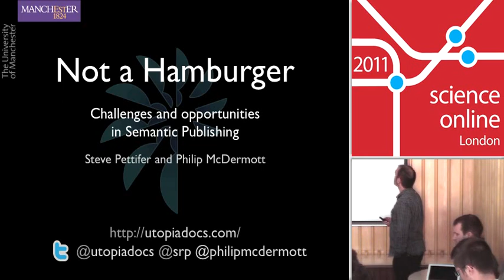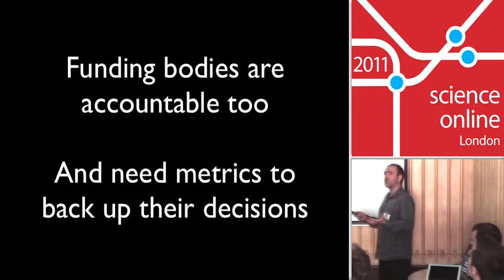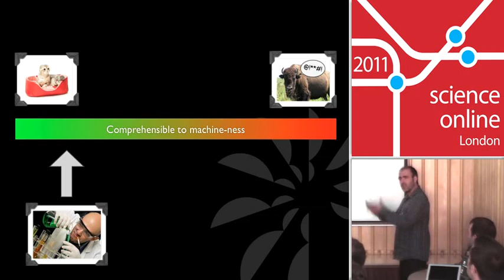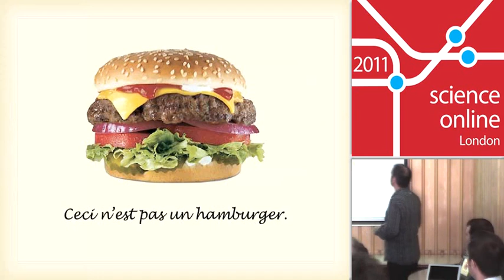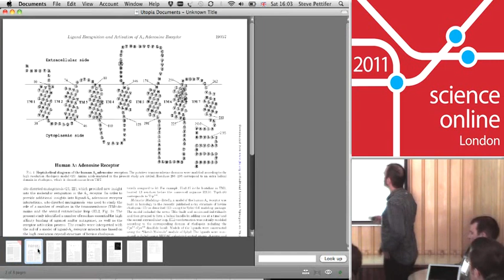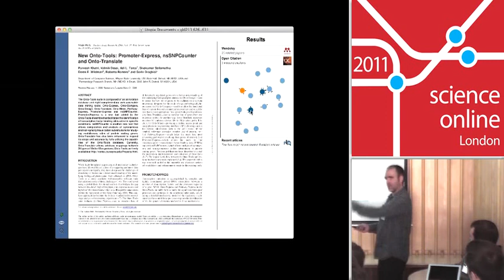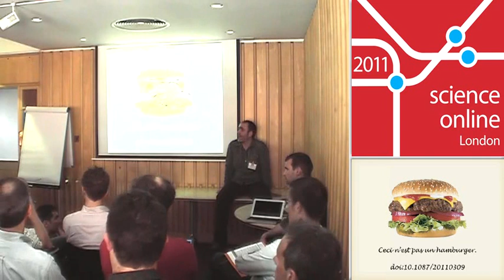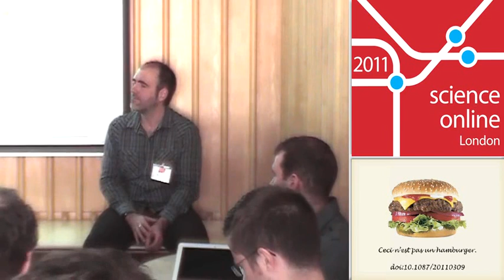Bridging the divide: Building around the PDF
Steve Pettifer, Philip McDermott